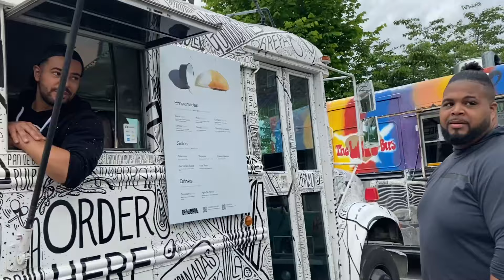Rumble in the Boro Event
Spent the day at Carbon Culture in Murfreesboro at their event Rumble in the Boro. Met a lot of great people and enjoyed the event.

I was able to share my weight loss journey with every and give out (NAL) Bands.